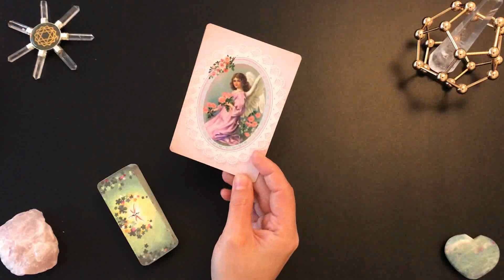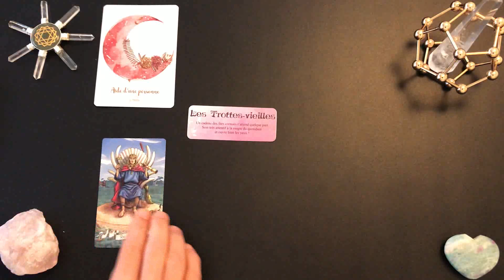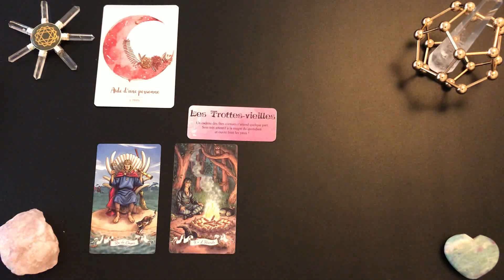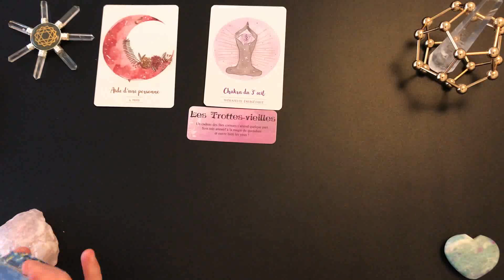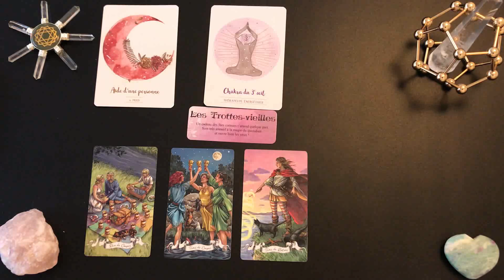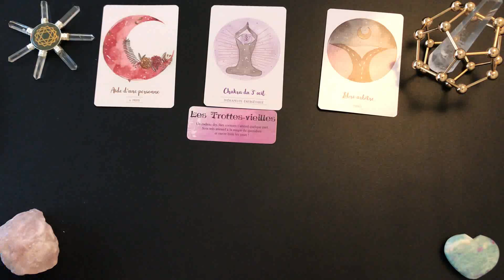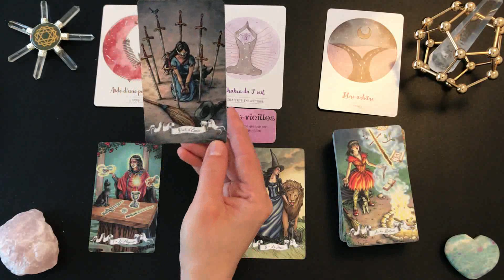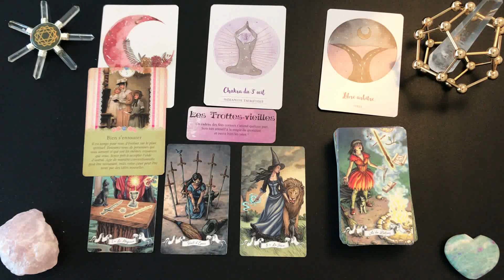♒️VERSEAU🍀TENDANCES ÉTÉ 2020🍀